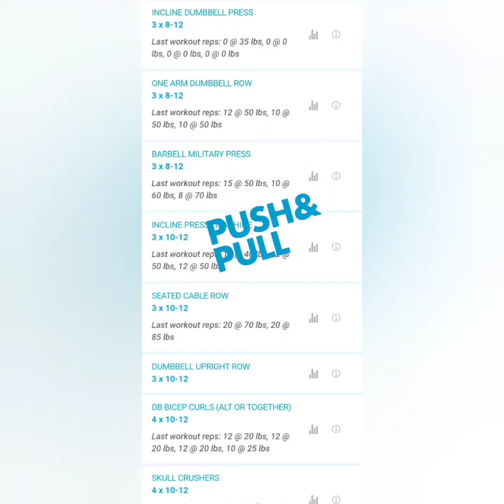Push Pull Day 💪Energy & Opportunity ⚡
Full body Push Pull Day 💪 Energy & Opportunity ⚡

🔥 Incline Dumbbell Press
🔥 One Arm Dumbbell Rows
🔥 Olympic Bar Military Press
🔥 Machine Incline Press
🔥 Seated Cable Rows
🔥 Dumbbell Upright Rows
🔥 Dumbbell Curls
🔥 EZ Bar SkullCrushers

Today's post workout was Root Beer 🍺 & Ignition🥤

Download the 1stPhorm App 👉 1stPhorm.app/CKPower